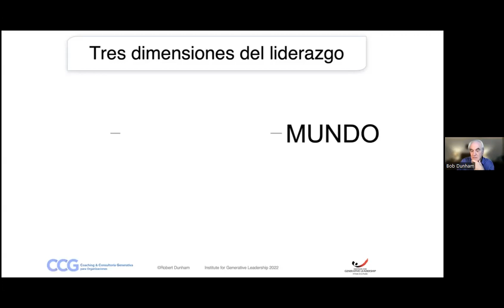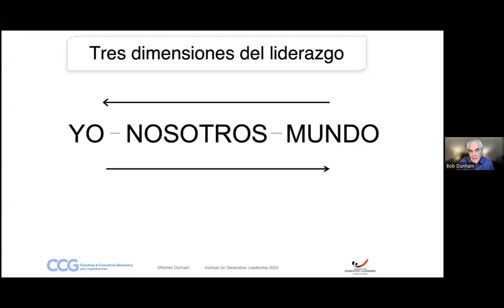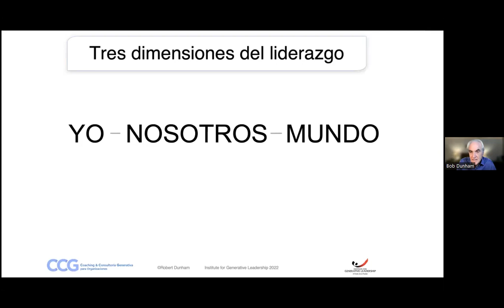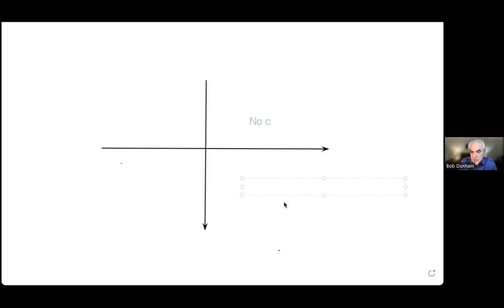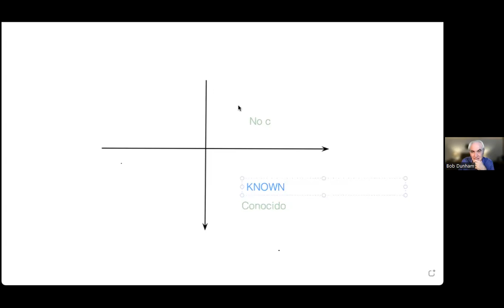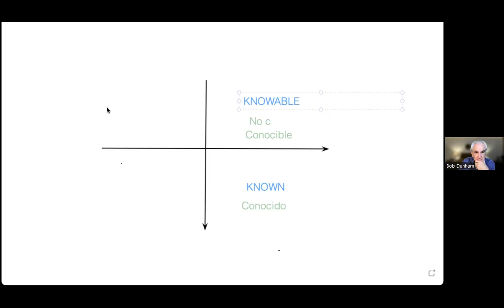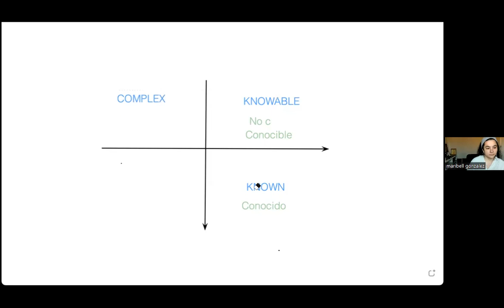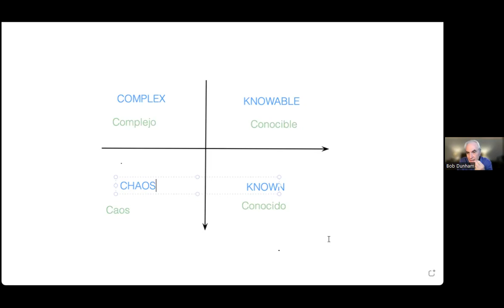ESP - ¿Quién eres tu durante la crisis? - Bob Dunham - Enero 25 de 2023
En épocas difíciles, de recesión, de crisis políticas, sociales o económicas, ¿quién eres?, ¿cómo actúas?, ¿te paralizas o te mantienes en acción?, ¿te quejas o buscas posibilidades?, ¿esperas que todo vuelva a la “normalidad” o trabajas “con lo que hay”?
Bob Dunham nos propone una conversación para mostrarnos los aprendizajes que sus años de trabajo y desarrollo del Liderazgo Generativo le han le han mostrado al respecto de estas preguntas. No solo para poder ver quién eres, sino para ver los resultados que obtienes siéndolo y los que no.